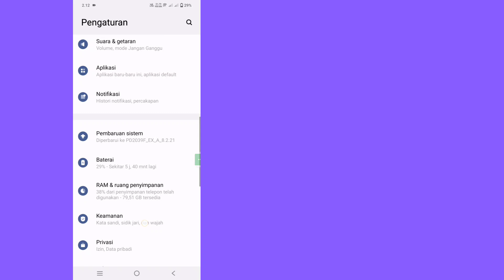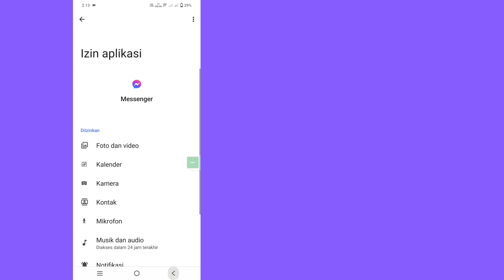CARA MEMPERBAIKI PESAN SUARA MESSENGER TIDAK DAPAT DIPUTAR (BARU 2024)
Cara Memperbaiki Pesan Suara Messenger Tidak Dapat Diputar (Baru 2024) | pesan suara tidak memuat masalah

Saya akan tunjukkan Cara Memperbaiki Pesan Suara Messenger Tidak Dapat Diputar Tonton video ini dan pelajari Cara Memperbaiki Masalah Pesan Suara Tidak Dapat Dimuat!
Apakah Anda Ingin Tahu Cara Memperbaiki Pesan Suara Messenger  Tidak Dapat Diputar ?¿?Silakan Ikuti semua Langkah Instruksi di Layar saya.

Solusi Dinamik